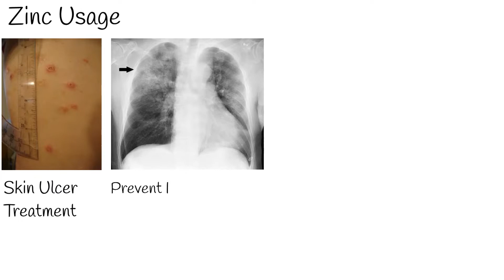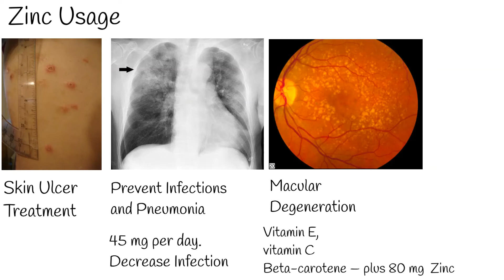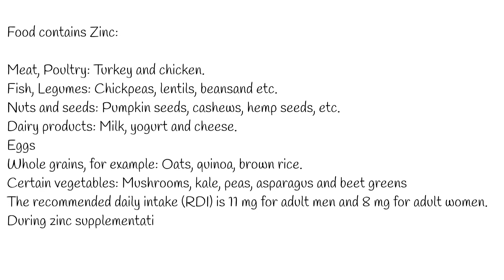Zinc importance and health benefits, Zinc deficiency, Zinc supplement, Zinc health effects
Zinc is nutrient which plays important role of human body functioning.
Zinc is most abundant microelement in the organism after Iron.
But body doesn’t naturally produce zinc, you must obtain it through food.
Zinc is co factor for many important  enzymes, zinc is necessary for more then  300 enzymes. so these  enzyme can not function properly without zinc resulted:
Growth retardation for children, because of its role in cell growth and division.
Decreased Skin health, Rash around eyes and mouth. Because zinc is cofactor in DNA synthesis and protein production.
Hypogonadism and infertility.
Impaired cellular immunity,
Decreased taste,
poor wound healing.

Zinc Usage:
Zinc is commonly used in hospitals as a treatment for burns, certain ulcers and other skin injuries
Zinc may significantly reduce risk of age-related diseases, such as pneumonia, infection and age-related macular degeneration (AMD).
Zinc  may relieve oxidative stress and improve immune response by boosting the activity of T-cells and natural killer cells, which is important to protect against infections.
Older adults who supplement with zinc experience improved influenza vaccination response, reduced risk of pneumonia and boosted mental performance.
In fact, one study determined that 45 mg per day of elemental zinc may decrease the incidence of infection in older adults by nearly 66%.
According to research, vitamin E, vitamin C and beta-carotene — plus 80 mg of zinc decreased vision loss and significantly reduced the risk of advanced age related macular degeneration.
Studies suggest that both topical and oral zinc treatments can effectively treat acne by reducing inflammation, inhibiting the growth of P. acnes bacteria and suppressing oily gland activity.
Zinc can decrease inflammation in the body,
In a study in 40 older adults, those who took 45 mg of zinc per day experienced greater reductions in inflammatory markers than a placebo group.
Severe Zinc deficiency is rare.  And its more common among young babies, older people with impaired immune system, diabetic and alcoholic people.
Mild deficiency relatively common among children.
Food contains Zinc:

Meat, Poultry: Turkey and chicken.
Fish, Legumes: Chickpeas, lentils, beansand etc.
Nuts and seeds: Pumpkin seeds, cashews, hemp seeds, etc.
Dairy products: Milk, yogurt and cheese.
Eggs
Whole grains, for example: Oats, quinoa, brown rice.
Certain vegetables: Mushrooms, kale, peas, asparagus and beet greens
The recommended daily intake (RDI) is 11 mg for adult men and 8 mg for adult women.
During zinc supplementation, absorbable form of zinc is Zinc  citrate or zinc gluconate.
Zinc oxide, is not recommended because it is  poorly absorbed.

By Mikael Häggström, M.D.- Author info- Reusing images- Conflicts of interest:NoneMikael Häggström, M.D.Consent note: Written informed consent was obtained from the individual, including online publication. - Own work, CC0,